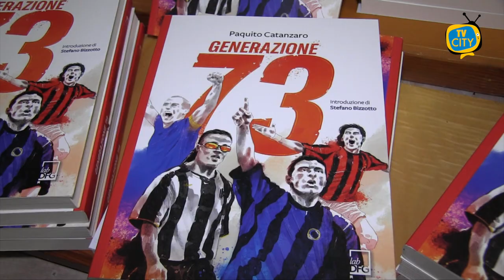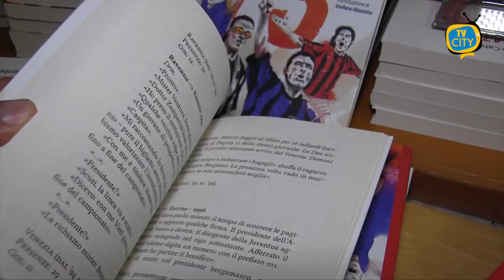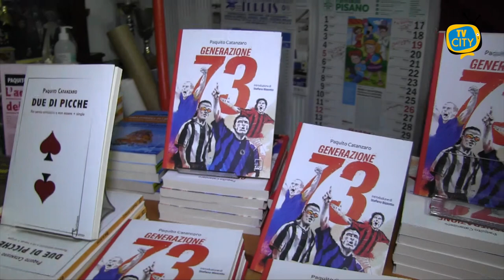“Generazione 73”, l’ultimo libro di Paquito Catanzaro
15 calciatori e un allenatore protagonisti della serie A. Storie racchiuse nell’ultimo libro di Paquito Catanzaro “Generazione 73”.

La presentazione si è tenuta venerdì scorso al teatro La Giostra in via dei Naviganti introdotta con una lettera tratta dal libro scritta dal campione del mondo Fabio Cannavaro.

Un viaggio non solo nel mondo del calcio, ma anche affrontando avvenimenti che riguardano la politica, il cinema, la musica e la cronaca.

Insieme all’autore, sono intervenuti anche Aniello Sammarco ed Aurelio Raiola.